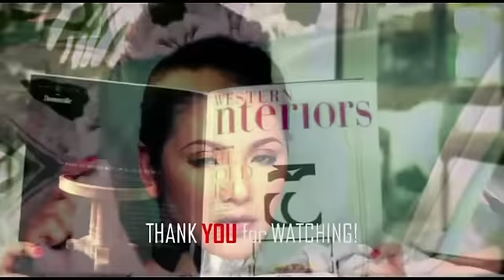DESSA - Rolling In The Deep (Live @ Zirkoh!)